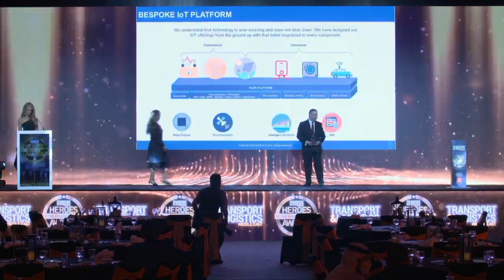Transport & Logistics Middle East: Best Logistics Start Up Award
"This award recognises the start-ups that have brought forth the best solutions and practices over the past year, while they also had to contend with the peak of the pandemic. Each of the nominees has the potential to become a logistics giant in the foreseeable future, and this award is a first major step on that journey."